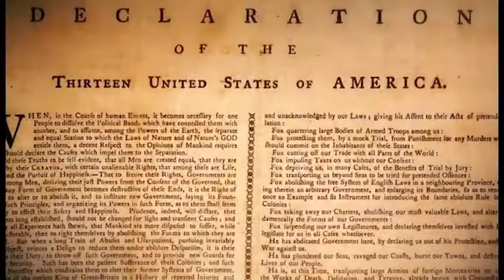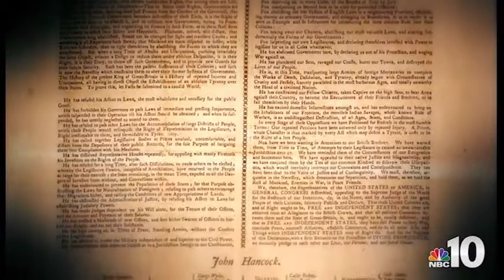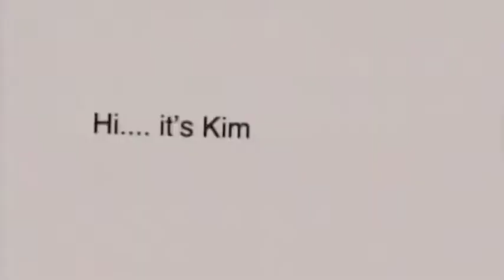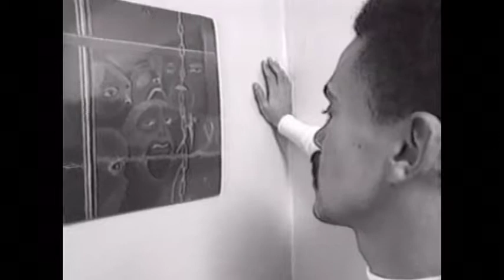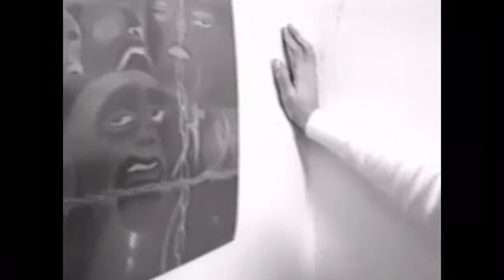director reel scripted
Welcome America Celebration - Open & Re-enactments
Women of the Revolution
Be Scared - Story Teller Series
Kim & Seana -  13 webisodes
Graterford Prison Documentary